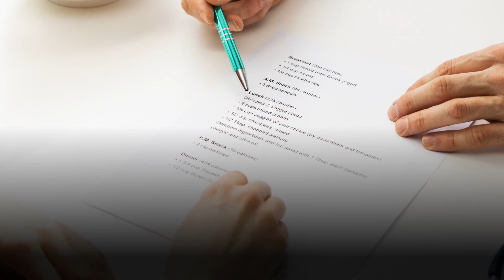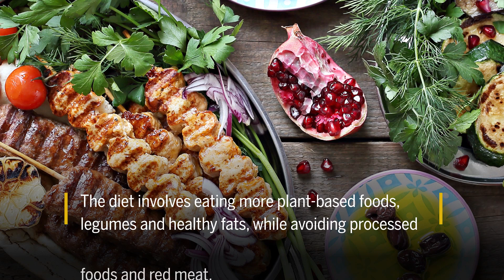Five simple ways to prevent dementia